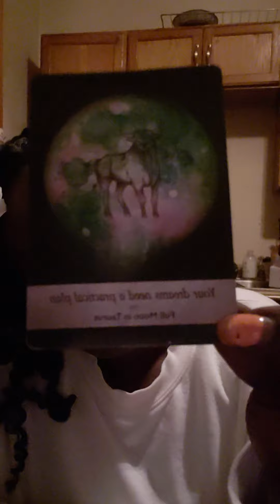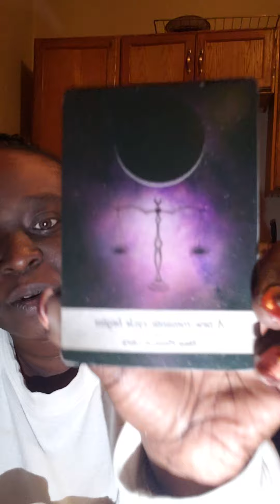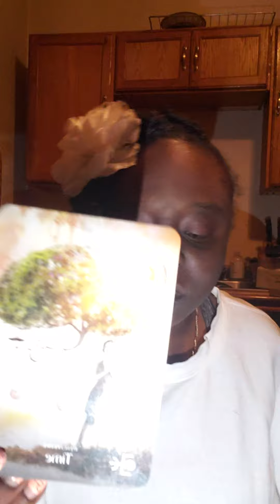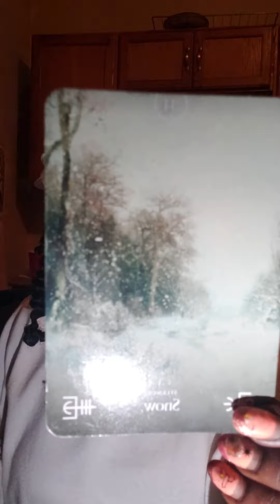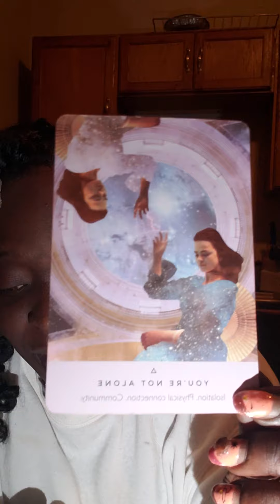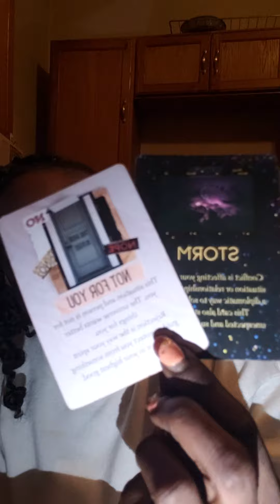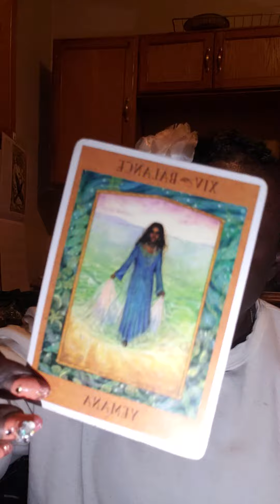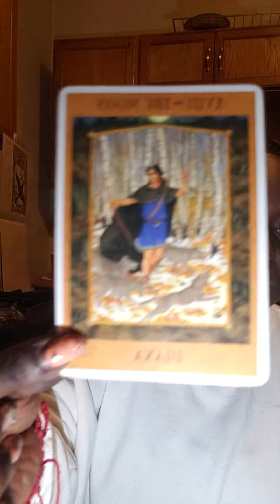Happy Birthday Pisces ♓ Pt. 1: Surrender to 💙 | ❄ Who Ain't 4 U